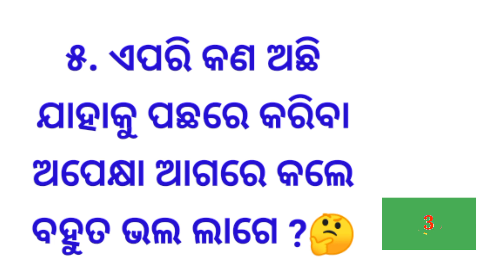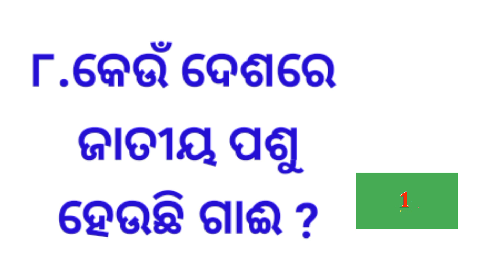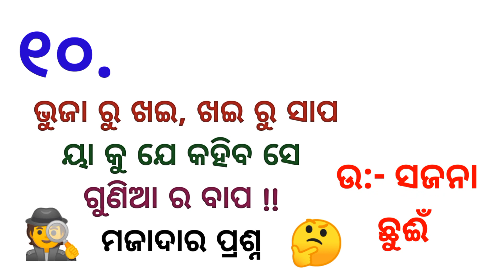Odia Dhaga Dhamali IAS Questions | Clever Q & Ans | Odia Dhaga Katha | Odia Gk | Mini Gk Class